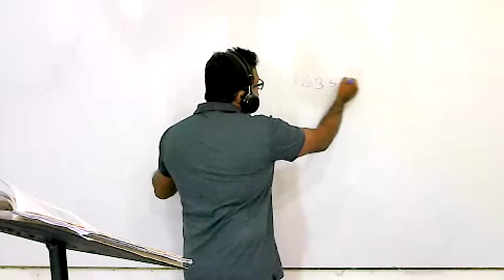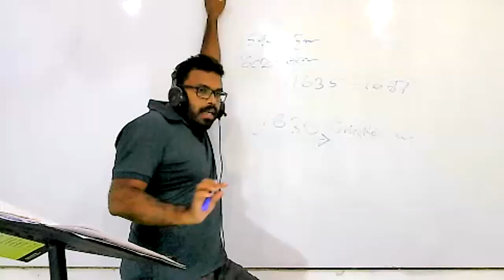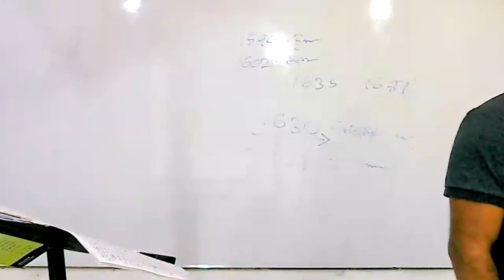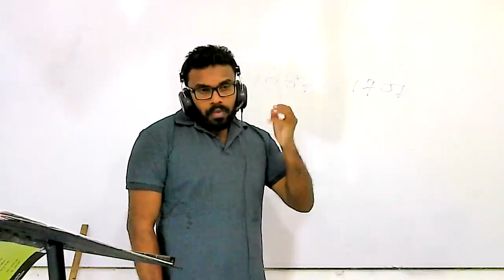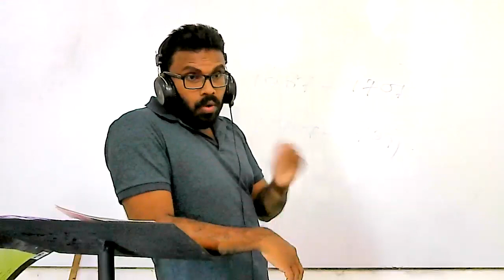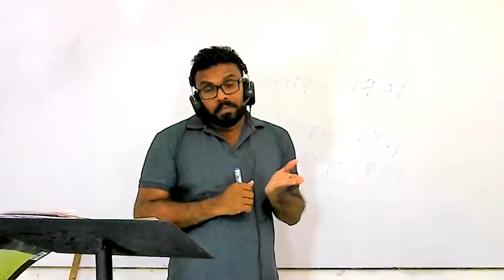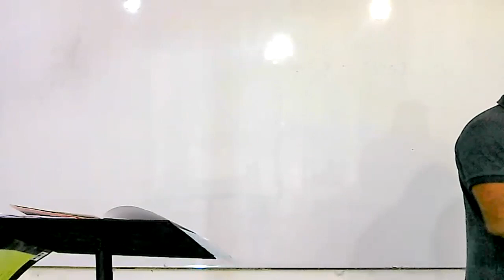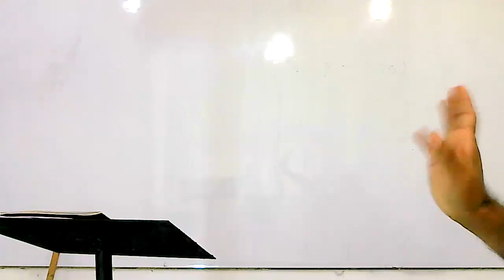𝐇𝐢𝐬𝐭𝐨𝐫𝐲 𝐆𝐫𝐚𝐝𝐞💠10🔰අටවෙනි පාඩමේ ◀♾තෙවන දිනය♾▶August 25, 2021